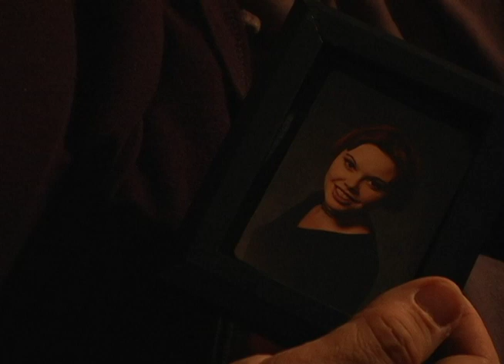Cadavera Meets Her Parents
Guerrillamonsterfilms.com